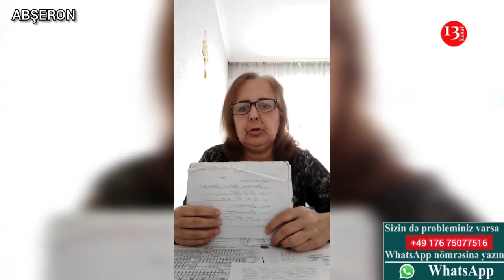"Həkim deyir, sənin qızın xəstədir, ancaq pensiya düşmür, BƏS DƏRMANLARI NƏTƏR ALIM?"-Ananın Etirazı